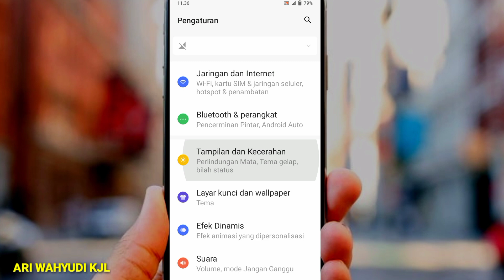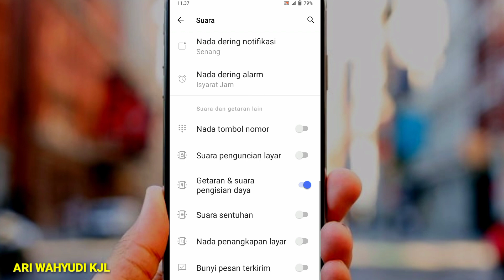Cara mematikan getaran saat di sentuh di android